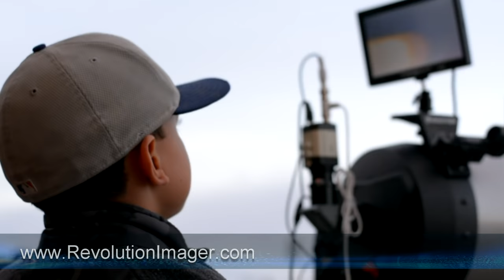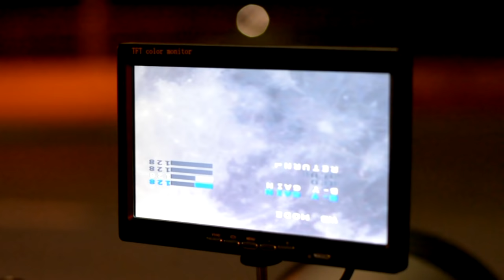Why we made The Revolution Imager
Revolutionimager.com
Octelescope.com

The Revolution Imager is an which has been a long time coming.  With years of customers wanting to see more from their backyard and being frustrated with Astrophotography and not having a PhD in computer science. We have been looking for something simple that will aid the human eye to "See" more and give the astronomer a path to learn more from your backyard.  Technology advanced and now, any telescope can use this powerful imaging system to go magnitudes deeper in just a few seconds.  Every school and outreach program will soon be using this to "See" what they've been missing from home, in color, in moments.  Our hope is this view will entice the next generation to Mars and beyond.  You know it exists, reach for the Stars!

Mike Fowler
Skyentist Extraordinaire
Octelescope.com